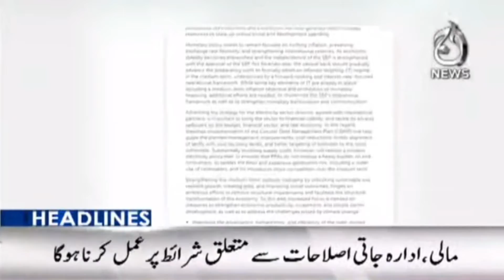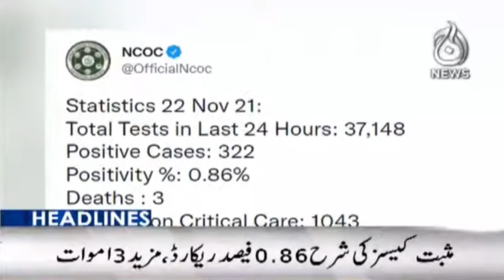Morning Top Stories | IMF And Pakistan | Gas Crisis In Country | Smog Situation | Aaj News